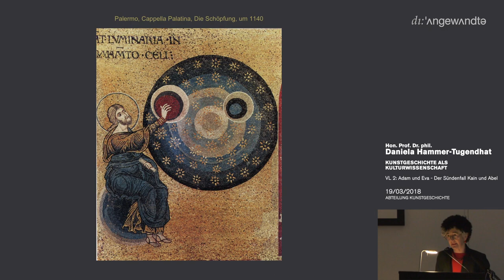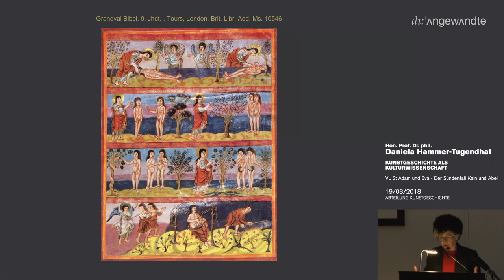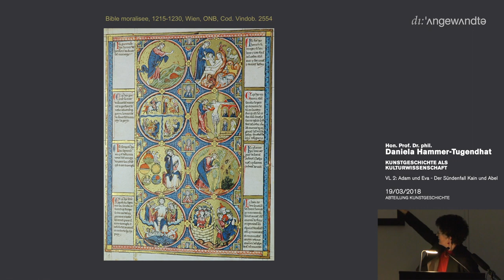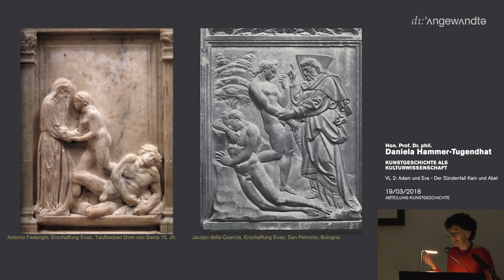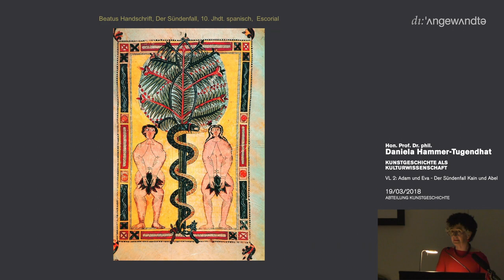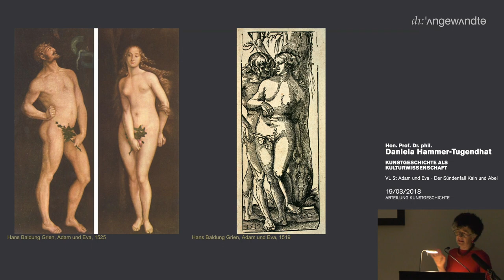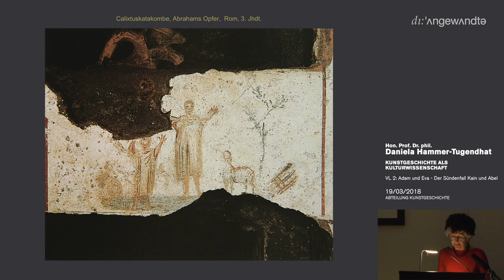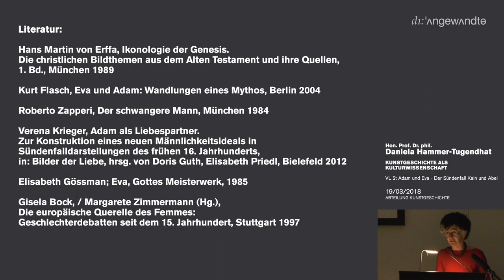Kunstgeschichte als Kulturwissenschaft - ADAM UND EVA - Vorlesungen 2 (SS2018)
Kunstgeschichte als Kulturwissenschaft

Daniela Hammer-Tugendhat

Institut für Kunstwissenschaften, Kunstpädagogik und Kunstvermittlung, Kunstgeschichte
Vorlesungen (VO), 2.0 SemStd., LV-Nr. S51186

Beschreibung:
In der Vorlesung sollen grundsätzliche Themen vorgestellt werden, die oft essentialistisch als naturgegeben angesehen werden wie Gotteskonzeptionen, Todes-und Jenseitsimaginationen, Körper-und Geschlechterkonstruktionen, ethische Konzepte, Emotionen u.a. Exemplarisch soll an konkreten Beispielen aufgezeigt werden wie Bilder im Kontext mit Diskursen und gesellschaftlichen Praktiken bestimmte Vorstellungen erst produzieren. Die Bildbeispiele reichen von der Antike bis in die Neuzeit. Der spezifisch kulturwissenschaftliche Ansatz soll im Vergleich zu anderen kunsthistorischen Herangehensweisen herausgearbeitet werden. Die Vorlesung soll dazu beitragen, eine reflektierte und kritische Haltung sowohl zu den angesprochenen Themenfeldern wie zu kunsthistorischen Methoden zu entwickeln.